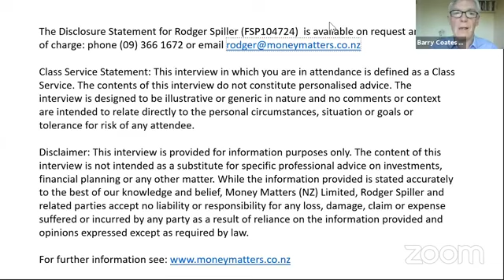The role of an independent expert ethical adviser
Barry Coates from Mindful Money speaks with Dr Rodger Spiller, a Responsible and Ethical Financial Adviser. They will discuss the role of an independent expert ethical adviser – from KiwiSaver to portfolios of millions.